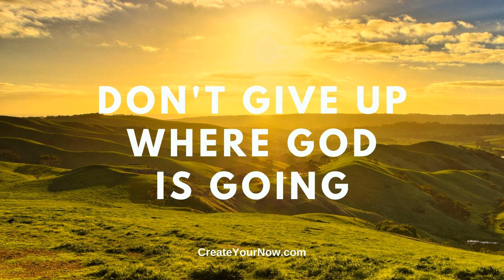2010 Don't Give Up Where God Is Going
Life is hard. Giving up is easy. No matter where the road leads, the miles still have meaning. Don't give up where God is going! Why is it that when we get tired of fighting through the mess, we give up (or come close to it).

Desire to be supported and encourage by other like-minded women?

   I know these are challenging, discouraging days. But you are not alone regardless of how you feel.

 The K.I.S.S. ~ Don't give up where God is going! God's got you!

 Be determined to keep running the race. Look to God for strength, courage, and grace.

 Take A.I.M. in living out God's will for your life.

 In doing so means that you can't give up, nor should you.

 Instead of taking your days into your own hands, ask God to lead and A.I.M. you in the correct direction.

 TAKE A.I.M. ~ Action Ignites Motivation  - This is a complimentary (FREE) coaching call with me. You will be able to discuss your specific situation and gain tools and strategies to move you forward.

 Wanting help with goals, setting your schedule, or need someone to talk to (even if you don't know what you need)? It's time you TAKE A.I.M. ~ Action Ignites Motivation. This is FREE for you. Stop trying to do it by yourself. Put YOU first! Become your best selfie so you can live your life's purpose.

 ANNOUNCEMENT: Ready to shine your light and tell your story. Please click on MY STRENGTH IS MY STORY. Here you can submit yourself to appear on the podcast or make recommendations as to who you would like to hear. This is going to be a beautiful series!

  PERISCOPE USERS!!!

 Read more from Kristianne, a contributor to The Huffington Post, MindBodyGreen, Thrive Global, Addicted2Succes, and She Owns It.

 2. Create Your Now ~ Your Best Selfie can be heard on iHeart Radio, Spotify, and Pandora!

9. NEW Website! Go check it out and tell me what you think.

10. Sign Up for The A.I.M. Academy! You will be the first to learn all about it.

 11. Schedule a Discovery Call. This is a free 30-45 minute call for those serious about coaching with me.

 Cover Art by Jenny Hamson

 Photo by Gareth Davies on Pexels.com